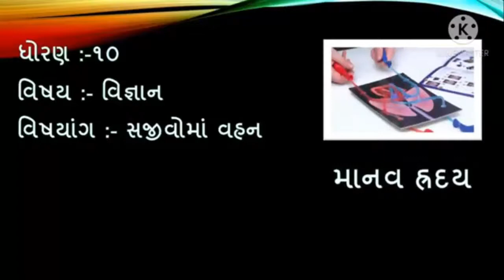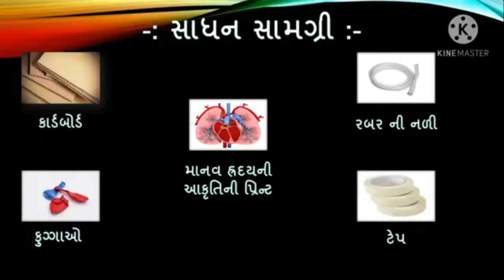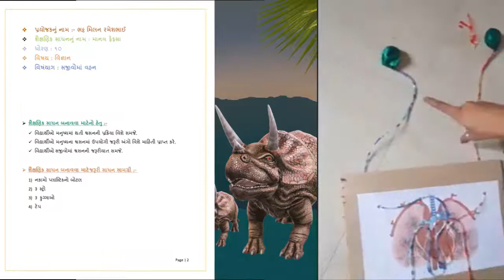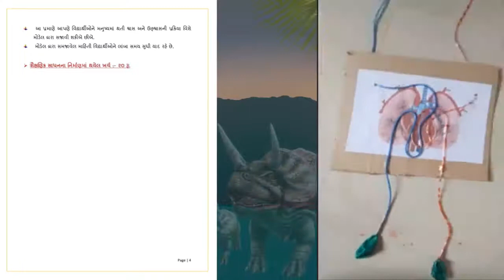TLM-Title-Human heart, માનવ હૃદય, No-02-VIDEO-08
TLM-Title-Human heart, માનવ હૃદય, No-02-VIDEO-08TLM- Title